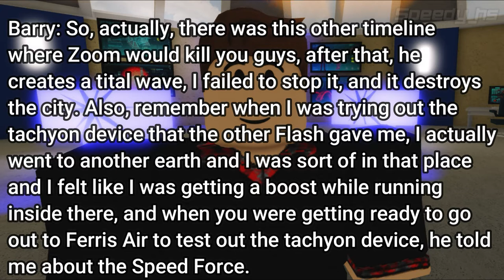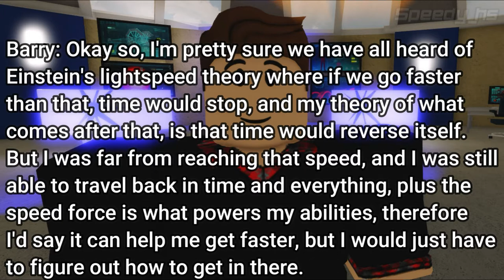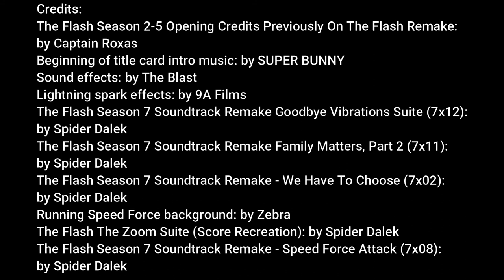ROBLOX Flash: Custom Series (Speed Equations)| , Season (1) Epi (8)